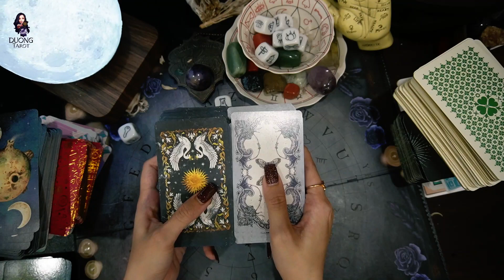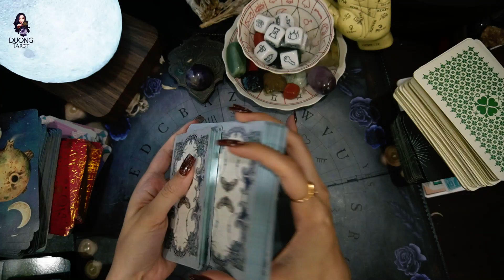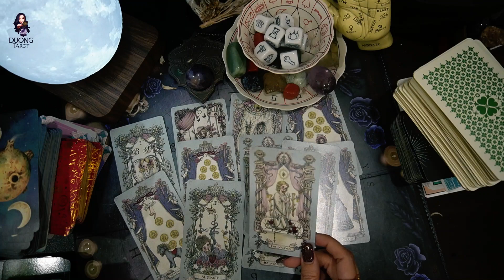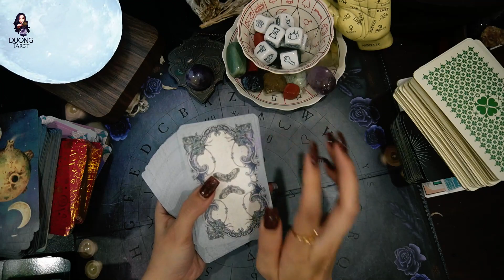Tarot 48 - Tình cảm này là 1 chiều hay 2 chiều? 🔮🧧⚡️⭐️🎁 | By DUONG TAROT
Chào tất cả mọi người đã tới với Dương Tarot reading !

⭐️Trong mỗi chúng ta luôn có một đứa trẻ tồn tại. Vì vậy, Dương Tarot muốn gửi tặng mọi người luôn đã, đang và sẽ ủng hộ Dương Tarot video trải bài này.

Đây là video bói bài Tarot về tình yêu hoàn toàn miễn phí, pick a card và mỗi trải bài sẽ là một thông điệp thú vị gửi tới mọi người. Bất cứ lúc nào khi bạn đang xem trải bài này thì đó là thời điểm thích hợp nhất để tiếp nhận thông tin.

⚡️Chọn tụ bài :
🔮0:00 chọn tụ
🔮Tụ 1 : 00:43
🔮Tụ 2 : 03:20

⭐️Trải bài với luật hấp dẫn để truyền tải thông điệp sẽ là nguồn tham khảo rất thú vị dành cho mọi người. Hãy đón xem thông điệp của trải bài và kết hợp cùng những băn khoăn, suy nghĩ của bản thân để hoàn thiện vấn đề tình cảm của bản thân mình hơn nhé!!! Chúc mọi người sẽ có được real-love ♥

Những trải bài hoàn toàn mới nhưng Dương Tarot đã hoàn thiện trải bài với chình mình với một số khách ngẫu nhiên của mình. Kết quả là nhận được nhiều những phản hồi tích cực ♥. Vì vậy, Dương Tarot muốn lan tỏa thông điệp thú vị này tới với mọi người.

Hy vọng nhận được sự ủng hộ của mọi người để mình tiếp tục  ra những trải bài thú vị khác nữa nhé.

⭐️Lưu ý khi xem trải bài:
1. Tarot không đoán được tương lai, đây là một công cụ giúp bạn hiểu hiện tại, lắng nghe tiếng nói bên trong của bạn và trên hết là đưa ra quyết định chắc chắn sẽ xây dựng tương lai của bạn. Tarot có thể cho bạn lời khuyên, nhưng bạn, với ý chí tự do, có quyền tự do lựa chọn, chấp nhận hay không, và chịu trách nhiệm về hành động của chính mình.
2. Đây là trải bài chung dành cho tất cả mọi người, hãy đón nhận với tinh thần cởi mở và chọn lọc. Đón nhận những gì liên quan và bỏ qua những gì không liên quan đến câu chuyện của bạn. Đừng cố gắn thông điệp của trải bài hoàn toàn vào hoàn cảnh của bản thân, hãy lạc quan và giữ tinh thần cởi mở khi xem video bạn nhé.
3. Hãy xem  các thông điệp mà trải bài của Dương Tarot mang tới như một nguồn tham khảo và từ đó tự bạn phải đưa ra những định hướng cho bản thân tốt đẹp hơn.Vẫn là các lưu ý như bên dưới nhé các bạn:

⭐️Nếu các bạn có băn khoăn cần xem sâu những vấn đề khác, hãy gửi tin nhắn cho Dương tarot qua:

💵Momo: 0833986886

duongtarot tarot boibaitarot2022 boibaitinhyeu tinhyeu tarotreading duongtarot xemtarot nguoiyeucuChào tất cả mọi người đã tới với Dương Tarot reading !

⚡️Chọn tụ bài :
🔮0:00 chọn tụ
🔮Tụ 1 : 05:30
🔮Tụ 2 : 03:10
🔮Tụ 3 : 01:15

1. Tarot không đoán được tương lai, đây là một công cụ giúp bạn hiểu hiện tại, lắng nghe tiếng nói bên trong của bạn và trên hết là đưa ra quyết định chắc chắn sẽ xây dựng tương lai của bạn. Tarot có thể cho bạn lời khuyên, nhưng bạn, với ý chí tự do, có quyền tự do lựa chọn, chấp nhận hay không, và chịu trách nhiệm về hành động của chính mình.
2. Đây là trải bài chung dành cho tất cả mọi người, hãy đón nhận với tinh thần cởi mở và chọn lọc. Đón nhận những gì liên quan và bỏ qua những gì không liên quan đến câu chuyện của bạn. Đừng cố gắn thông điệp của trải bài hoàn toàn vào hoàn cảnh của bản thân, hãy lạc quan và giữ tinh thần cởi mở khi xem video bạn nhé.
3. Hãy xem  các thông điệp mà trải bài của Dương Tarot mang tới như một nguồn tham khảo và từ đó tự bạn phải đưa ra những định hướng cho bản thân tốt đẹp hơn.Vẫn là các lưu ý như bên dưới nhé các bạn:

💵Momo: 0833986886